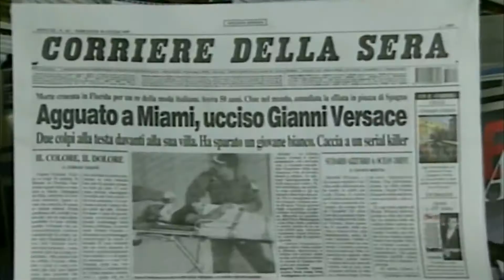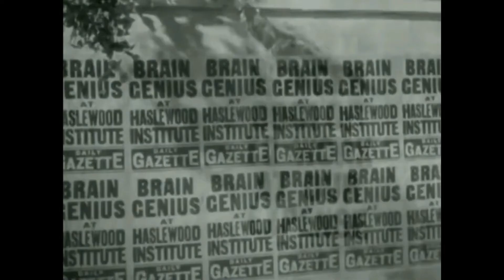"FemaleScience"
A scratch-art mashup poem by the BacSoiBros.